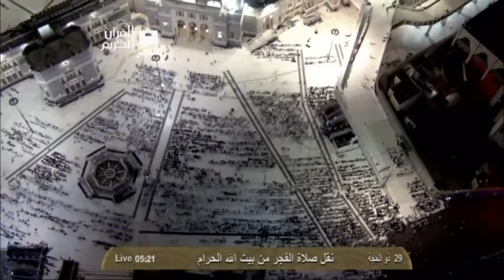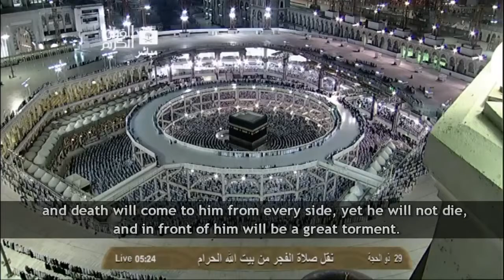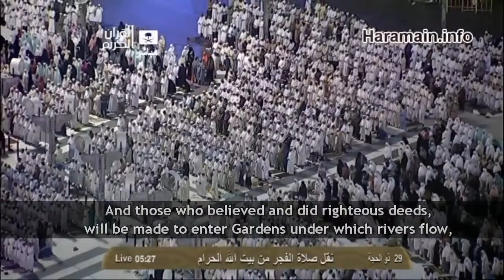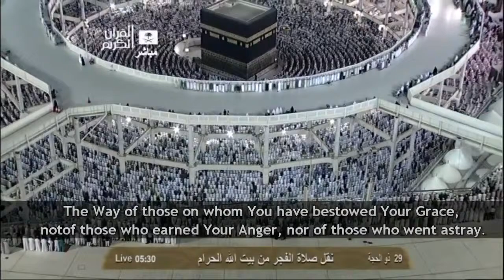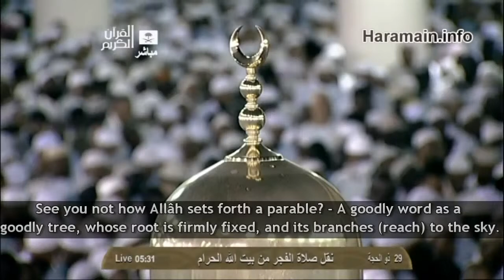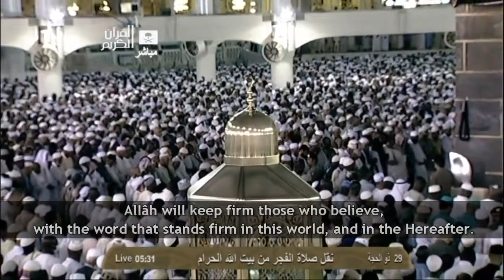Beautiful Makkah Fajr Salah By Sheikh Bandar Baleela 3rd Nov 2013